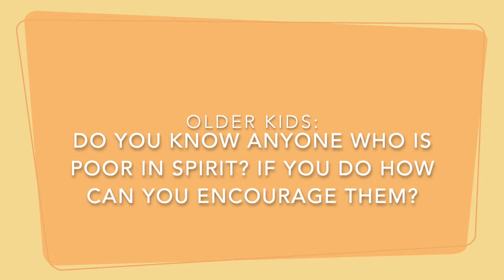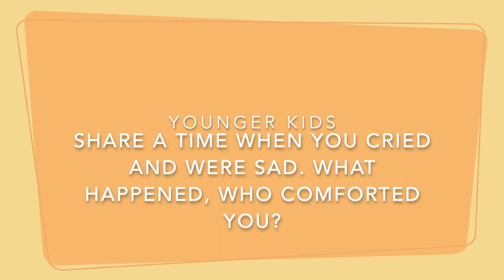Blessed are those who mourn